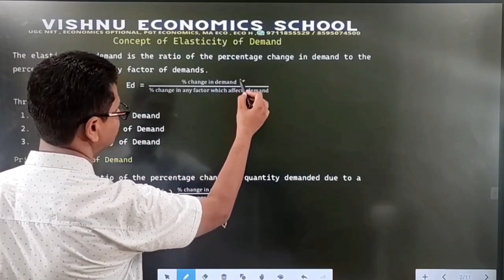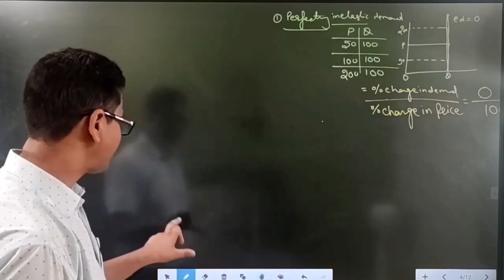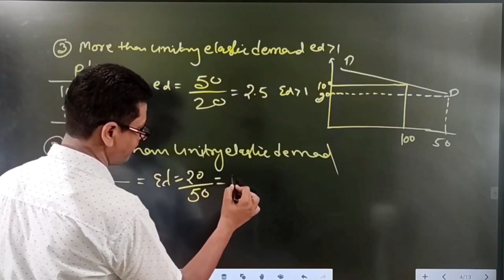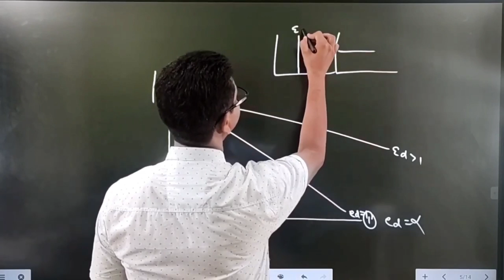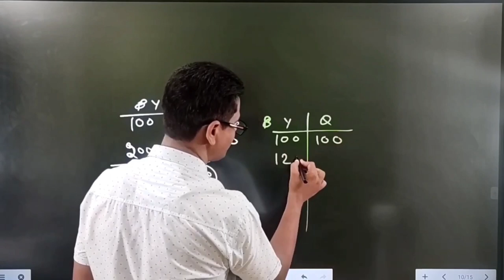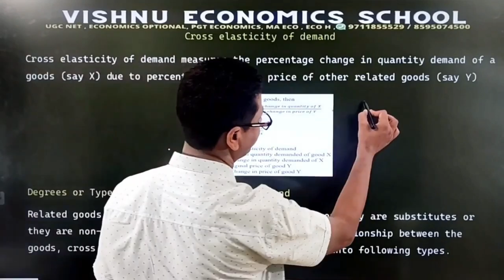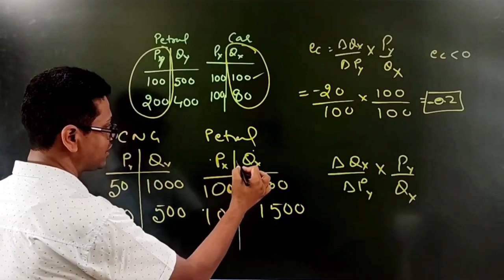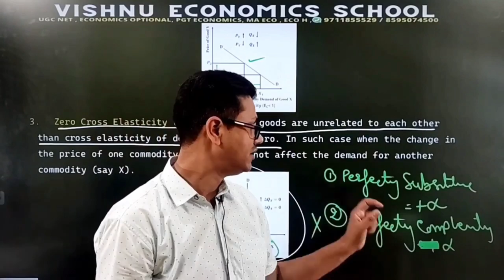6 Price Elasticity of Demand| Income Elasticity of Demand | Cross Elasticity of Demand | CUET PG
Income Elasticity of Demand
Cross Elasticity of Demand

WE OFFER VIDEOS COURSE
HPSC PGT ECONOMICS
DSSSB PGT ECONIOMICS
rpsc grade1 pgt economics
upsc economics optional
basic to advanced economics
mp set
h tet
bpsc tet

Income Elasticity of Demand (YED)
Definition: Income Elasticity of Demand (YED) measures the responsiveness of the quantity demanded of a good to a change in consumer income. It shows how much the quantity demanded of a good will change in response to a change in consumers' income.

Positive Income Elasticity (Normal Goods):

Income Elasticity of Demand (YED) helps to understand how demand changes with income levels and categorizes goods as normal, inferior, luxury, or necessities.
Cross Elasticity of Demand (XED) helps identify the relationship between two goods (substitutes or complements) and how a change in the price of one affects the demand for the other.
Would you like more details or examples on any of these concepts?

IncomeElasticity,
NormalGoods,
InferiorGoods,
LuxuryGoods,
Necessities,
ConsumerIncome,
Microeconomics,
CrossElasticity,
SubstituteGoods,
ComplementaryGoods,
DemandRelationships,
PriceChange,
ConsumerBehavior,
MarketAnalysis,
cuet 2025, cuet,
CUET PG ECONOMICS,
Introduction to CUET PG Economics,
CUET PG Economics Syllabus,
Consumer theory for CUET PG,
Microeconomics for CUET PG Economics,
Macroeconomics,
Indian Economy,
ugc net, pgt economics, ma economics, ma economics entrance,
Economics Jobs,
Teaching Jobs
Government Jobs, ugc net
economics ugc net ugc net economics 2024,
UGC net economics classes, pgt economics,